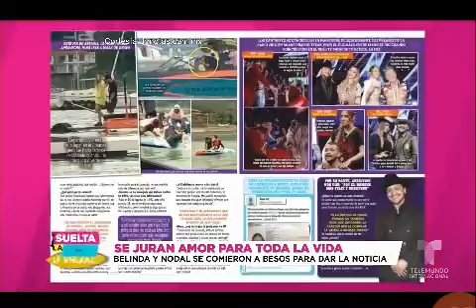Belinda y nodal no les importa su edad